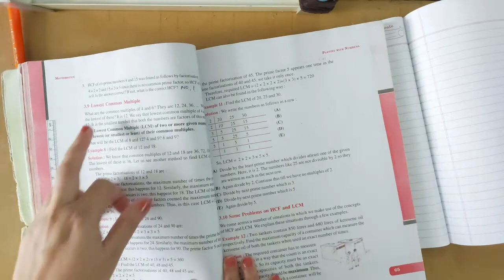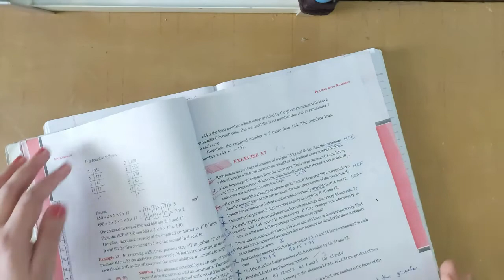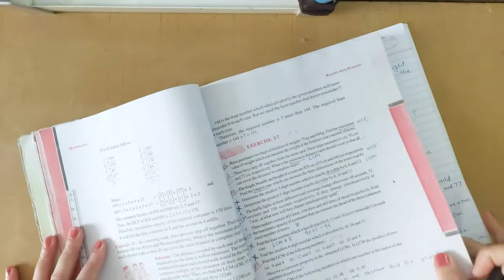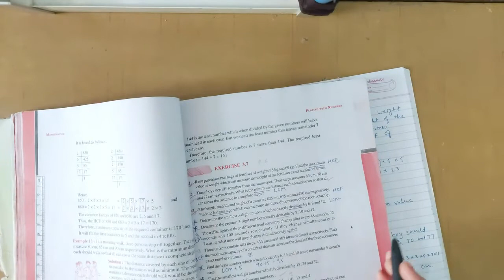Std - 6 Sub - Maths Ch-3 Playing with Numbers Ex 3.7 by Mrs.Shital Patel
Sub - Maths  Ch-3 Playing with Numbers Ex 3.7